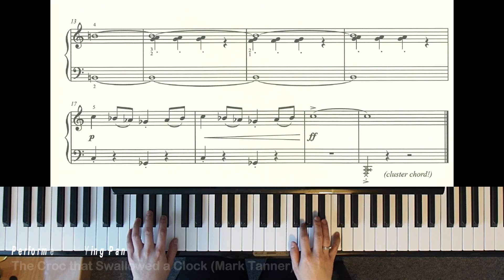The Croc that Swallowed a Clock by Mark Tanner - Trinity Grade 1 piano exam pieces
The Croc that Swallowed a Clock
Mark Tanner
b. 1963

Trinity piano graded exam pieces, from the extended piano syllabus 2023